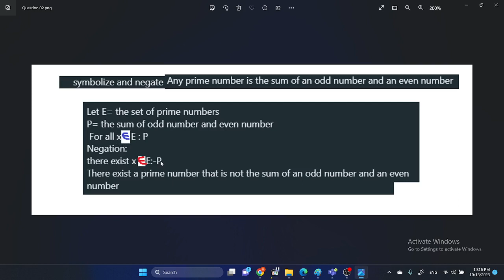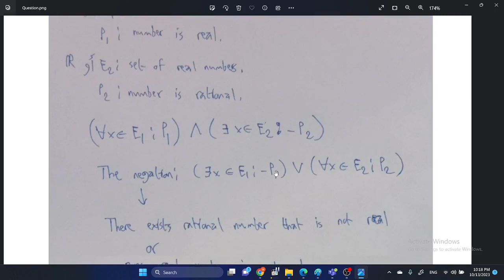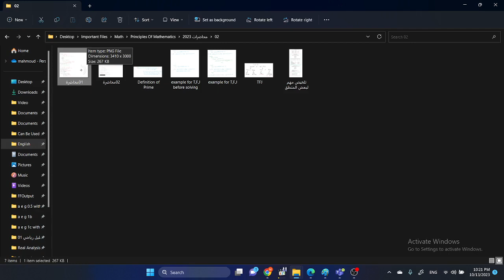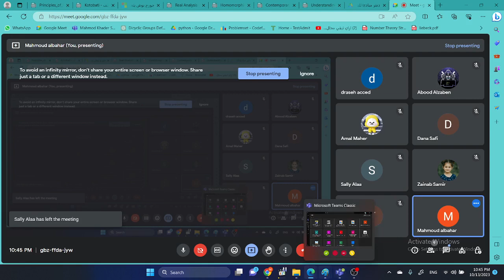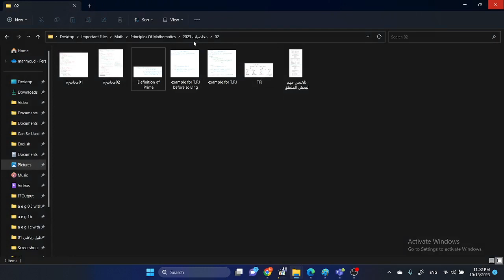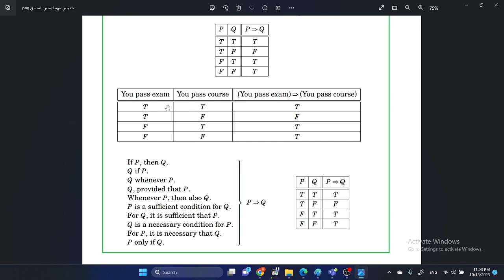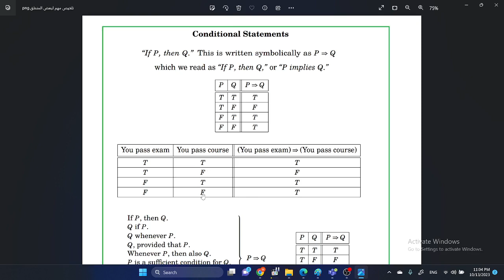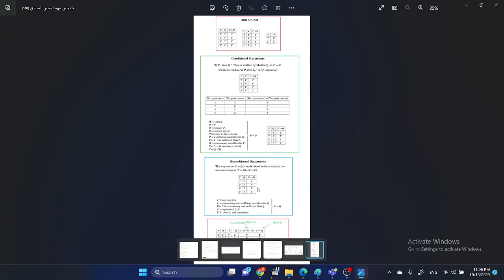مبادئ الرياضيات محاضرة 05 سنة 2023